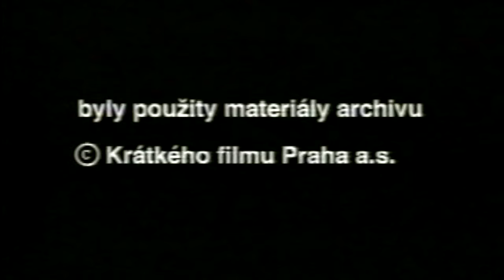Až to se mnu sekne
Jarek Nohavica a ročník 1957